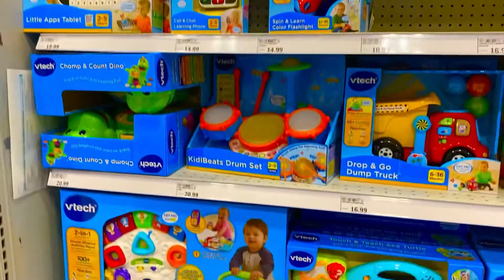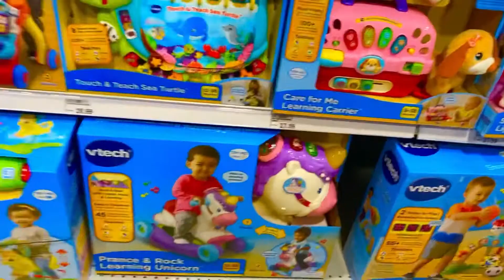USA❤️Toys at Meijer 🌸🌺🌸🛍